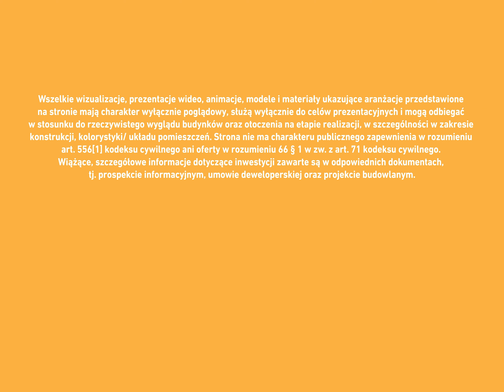Mieszkanie 59 | Inwestycja W/P w Olsztynie | ARBET | Budynek A